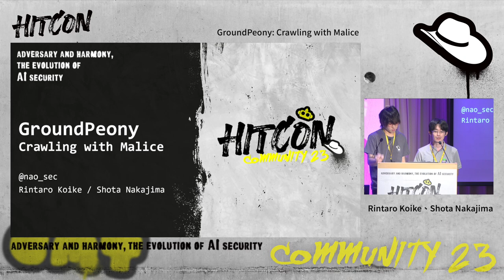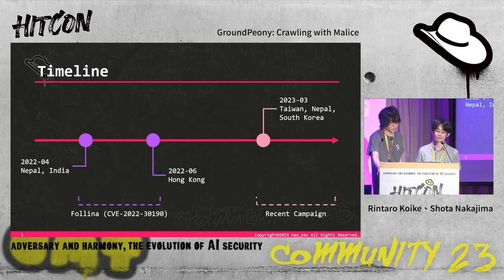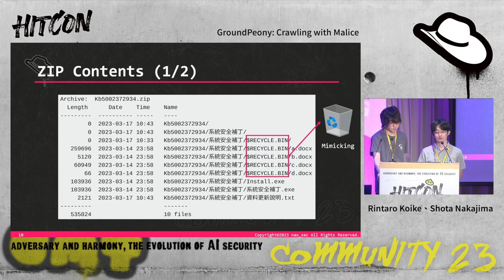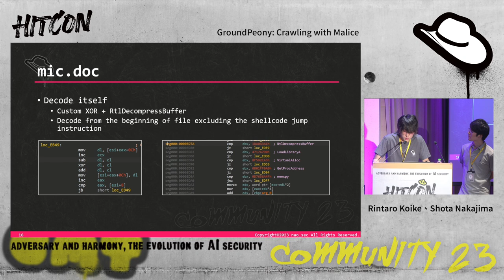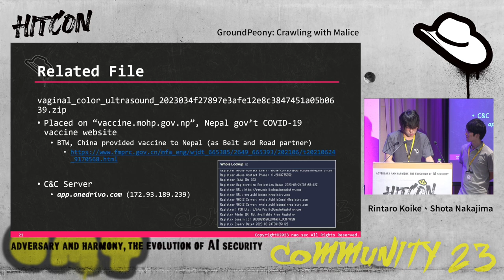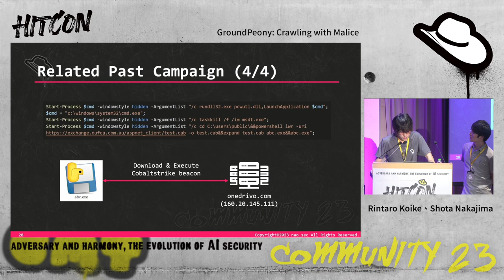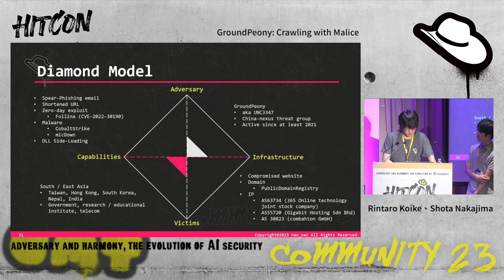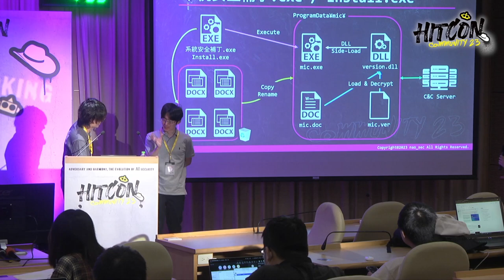GroundPeony: Crawling with Malice | HITCON CMT 2023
GroundPeony: Crawling with Malice

In March 2023, we discovered a cyber attack campaign targeting Taiwanese government agencies. The campaign employed devious tactics such as tampering with legitimate websites to distribute malware, using URL obfuscation, and employing multi-stage loaders. In this session, we will first provide an overview of this attack campaign and share the analysis results of the malware used. Through this, the audience will be able to understand the latest attack cases targeting Taiwan. ​ As a result of our investigation, we suspect that this attack campaign was orchestrated by a China-nexus attack group. We will discuss the specific evidence supporting this assumption, and trace back to past attack campaigns. Past campaigns include attacks that abused the CVE-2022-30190, known as Follina, at the zero-day stage. These studies enable to understand attacker's motivations and attack backgrounds. ​ This session will enable SOC analysts, IR team members, CSIRT personnel, and others to gain a deep understanding of the latest APT attack trends targeting East and South Asia including Taiwan that have never been reported so far, and to take concrete countermeasures.

Rintaro Koike
Rintaro Koike is a security analyst at NTT Security Holdings. He is engaged in threat research and malware analysis. In addition, he is a founder of "nao_sec" and is in charge of threat research. He focuses on APT attacks targeting East Asia and web-based attacks. He has been a speaker at HITCON, VB, SAS, Black Hat USA Arsenal and others.

Shota Nakajima
Shota Nakajima is a Senior Threat Intelligence Analyst at Cyber Defense Institute, Inc. He is engaged in threat research and malware analysis, incident response. Besides, he belongs to the non-profit cyber-security research team, a.k.a nao_sec and analyzing malware in the wild. He has spoken at domestic and international conferences such as JSAC, HITCON, and Black Hat EUROPE Arsenal.